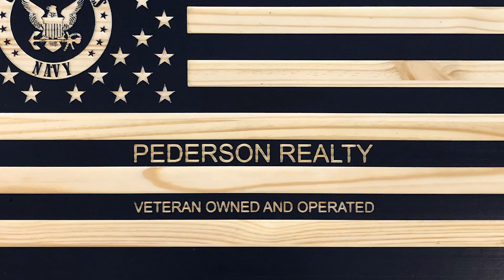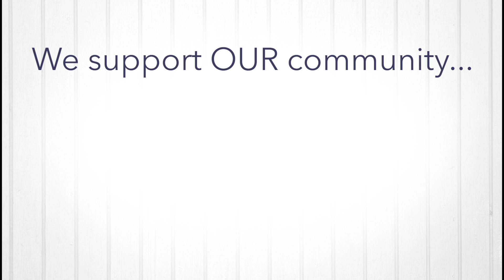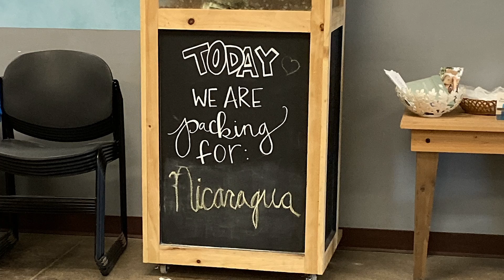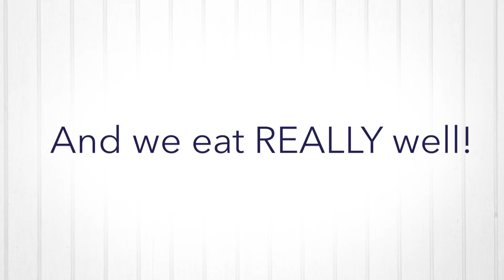Get to know Pederson Realty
Learn more about Pederson Realty, the benefits we bring to Realtors and our community. top learn more about becoming a Pederson Realty agent.